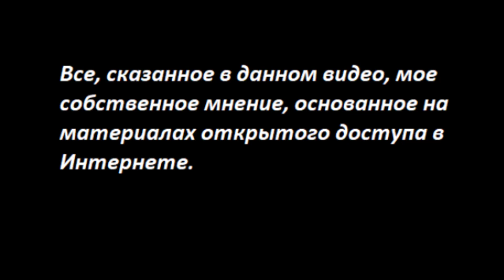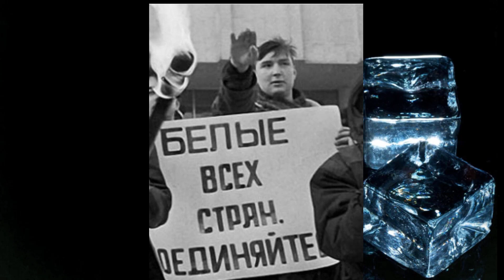Путин, Валдай, Опричники № 3841